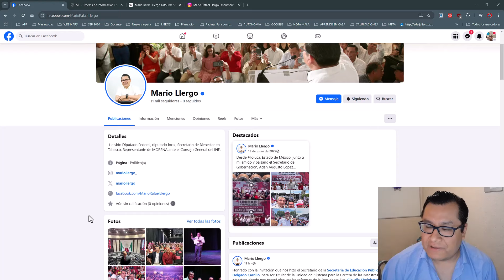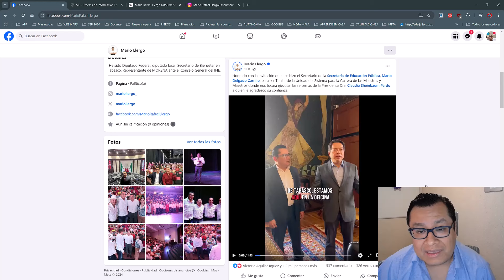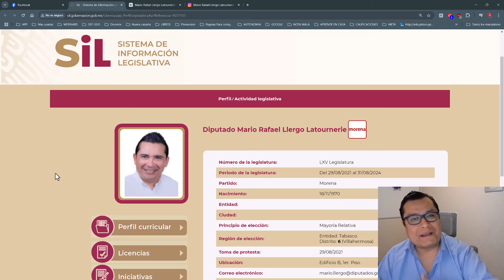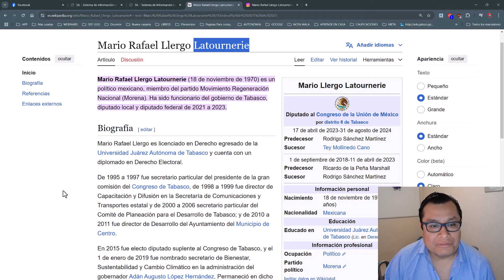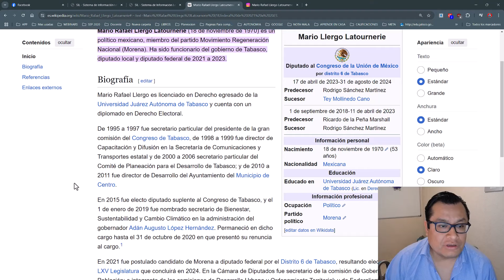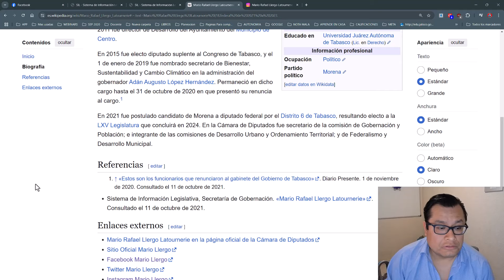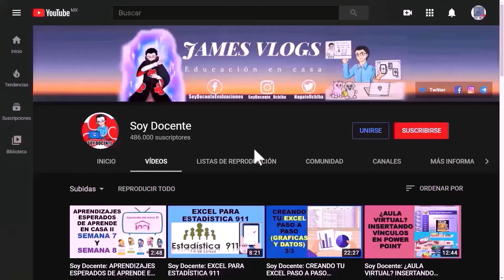Soy Docente: CAMBIO EN LA USICAMM: SALE ADELA PIÑA Y ENTRA MARIO LLERGO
Mario Rafael Llergo Latournerie